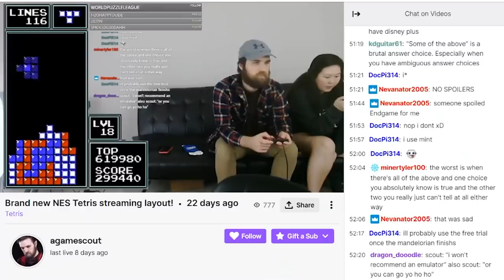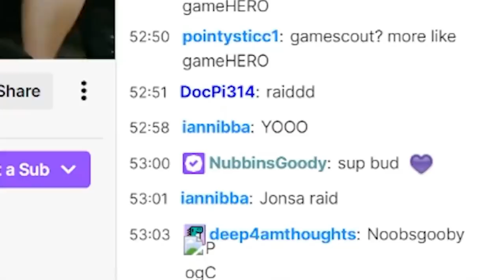In Memory of Jonas Neubauer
You'll always be remembered.